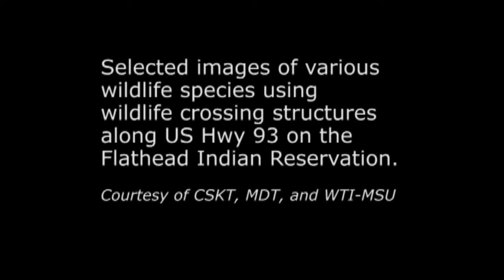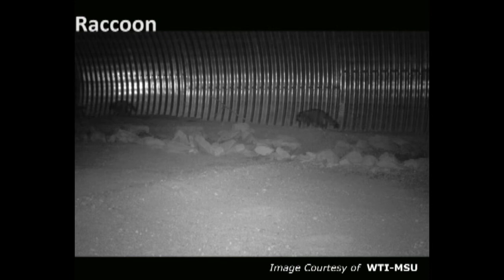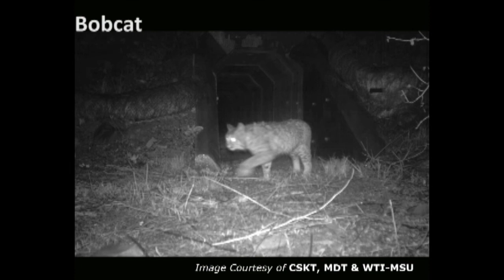Wildlife Using US93 Underpass 2010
Selected images of various wildlife species using wildlife crossing structures along US Hwy 93 on the Flathead Indian Reservation.
Species include:
Beaver, Black Bear, Bobcat, Coyote, Mountain Lion, Mule Deer, Raccoon, River Otter, Western Striped Skunk, White-tailed Deer